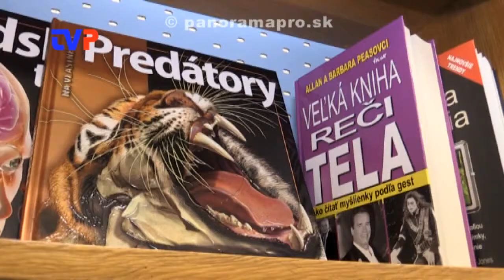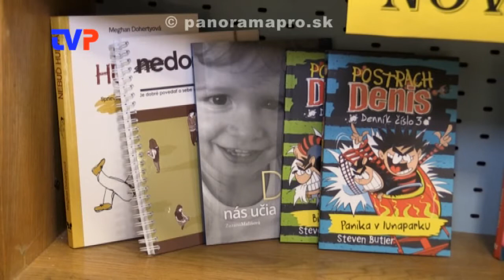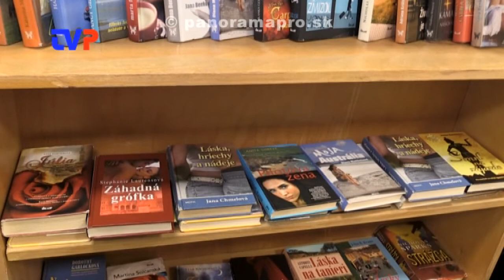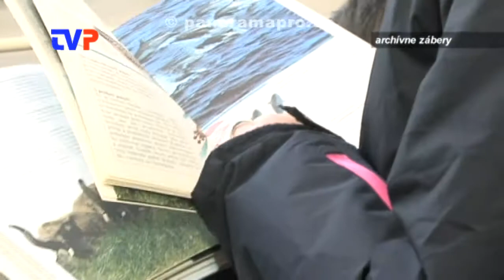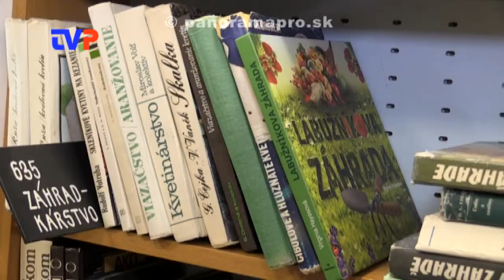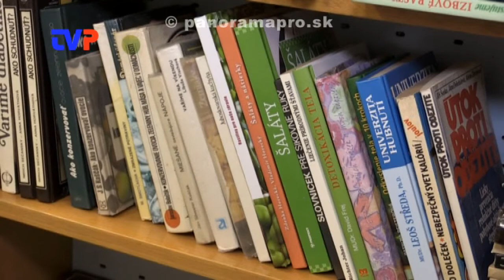Novinky v knižnici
Rozhovor s knihovníčkou v Žarnovici.